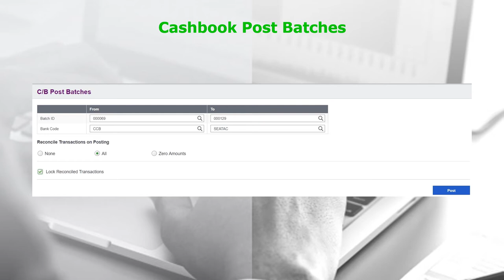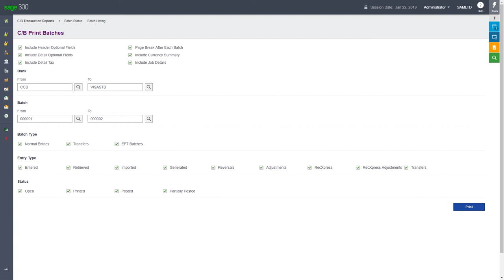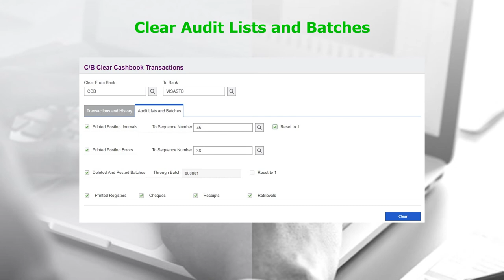Cashbook Web UIs Progress January 2019